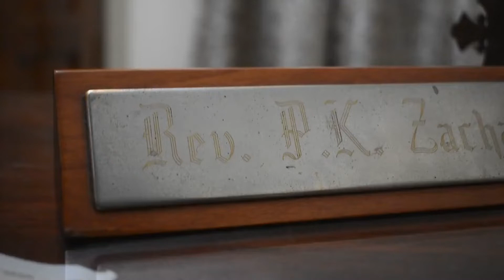Thiruvachana Dhyanam - Episode 118 | Surely this man was the Son of God!